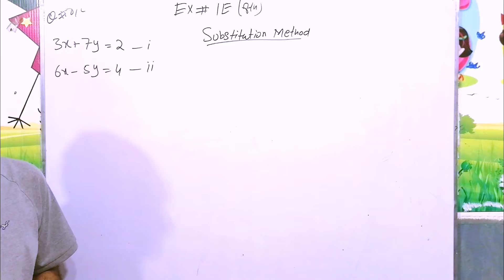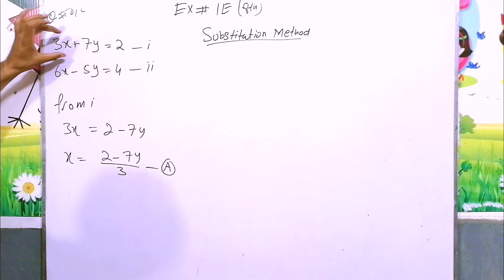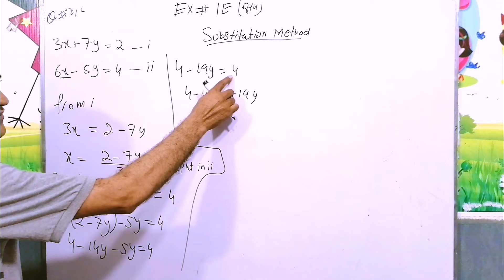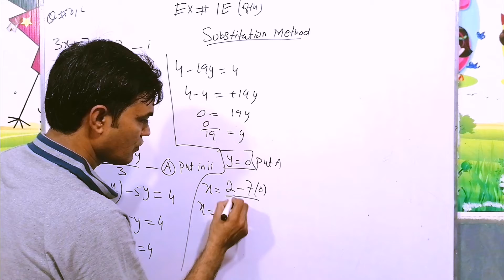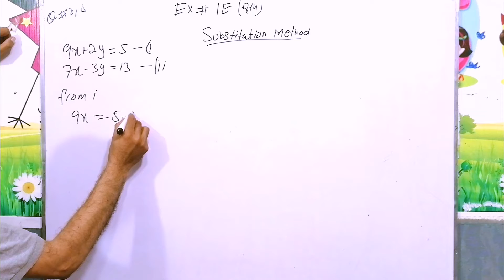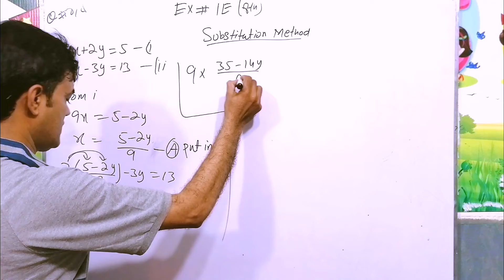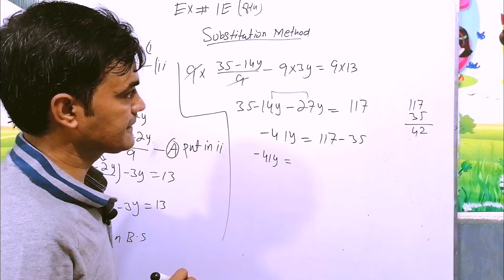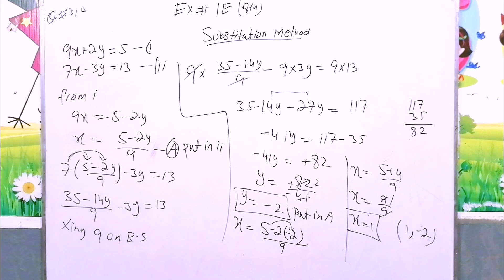Exercise 1D Q No 8 part c & d IAPS Maths 8th I New Secondary Mathematics Book 2. Substitution Method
Title:
About This lecture:
in this lecture i have the following questions
 Chapter NO 1
Linear Graphs and Simultaneous Linear Equations
Exercise: 1D
Question NO 8 part b and c
Concept: Substitution Method
Class: 8th
Book:

maths mathematics # New secondary mathematics book2 # New secondary mathematics book 1 # taleem o terbeat ki dunya taleem o tarbyiat ki dunya